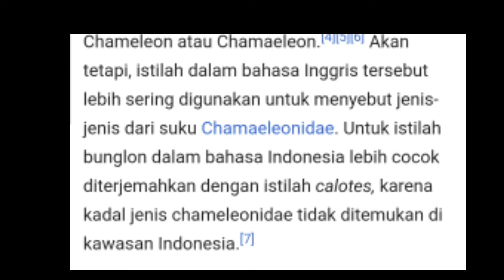Bunglon unik bonglon chameleon bunglon besar bunglon hijau